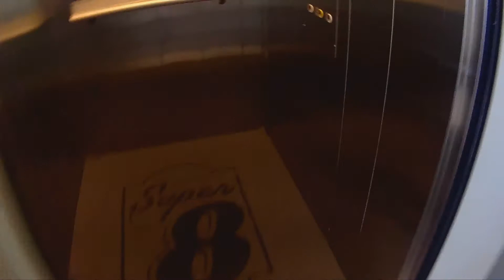Bike Vlog BMX - BMX Freestyle Show Evento de bike BMX Uberlândia MG parte 04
DAILY VLOG BIKE
Manobras de bike
Manobras de flatland
Manobras de bmx
Tricks flatland
Tricks bmx
Bike vlog
gopro bmx